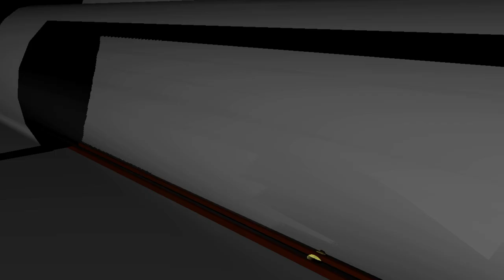3D Анимация СВИНЬЯ ПЕППА-МОНСТ ПРОТИВ ПОЕЗДА-ПОЖИРАТЕЛЬ.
Мультик Свинка Пеппа монстр scp напал на поезд пожиратель,
короткая но прикольная битва.